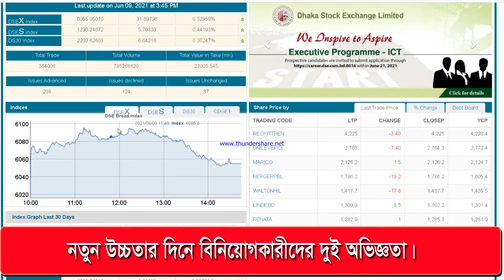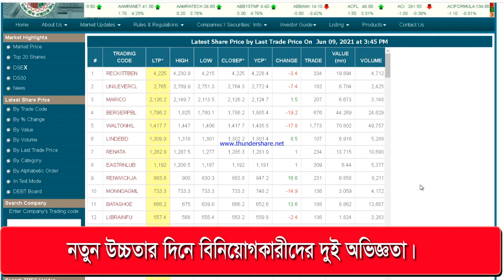নতুন উচ্চতার দিনে বিনিয়োগকারীদের দুই অভিজ্ঞতা।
Music is taken from you tube library.